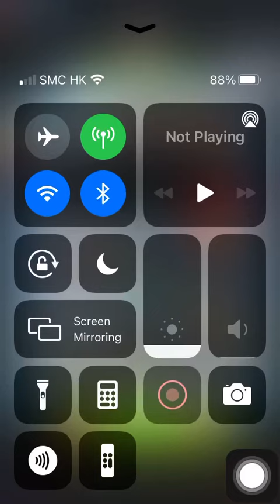Special Missions 3 20220203 Aggretsuko: Short timer Strikes Back! 烈子 Puzzle Gameplay